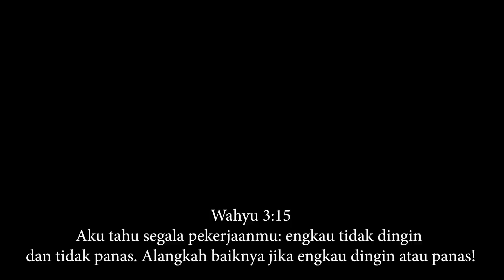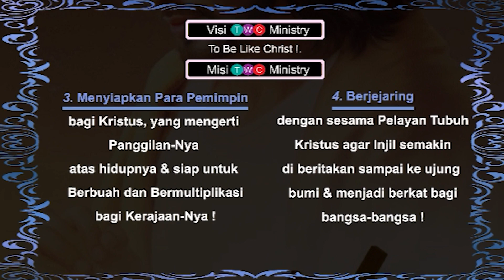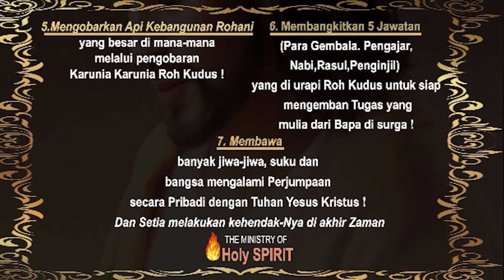Inspirasi Khotbah 6 TWC Ministry @ GBI Rock Jogja - Loving God